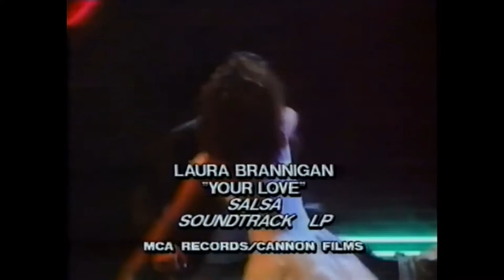Laura Branigan - Your Love [cc] 1988 Salsa Soundtrack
Also called  "The Magic of Your Love"
Written by David Friedman and produced by David Kershenbaum
Deemed as the Lating "Dirty Dancing". Filmed in Los Angeles, California, USA
Released in the US on May 6 1988